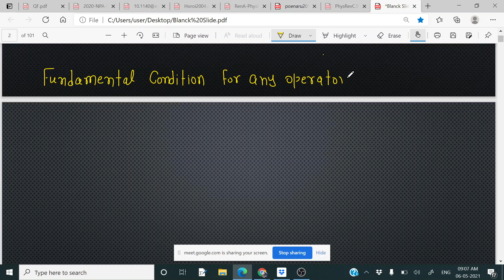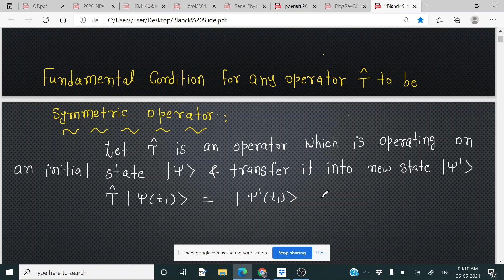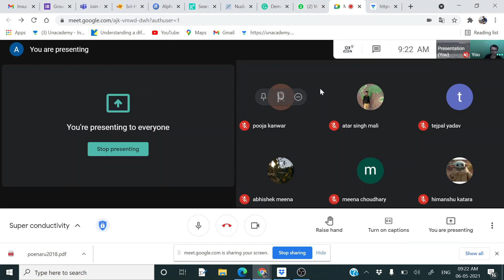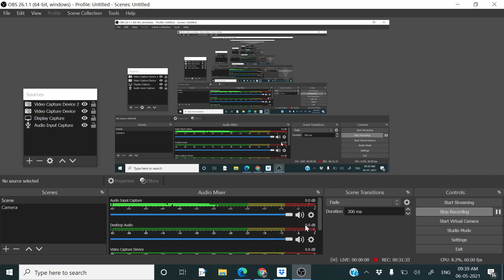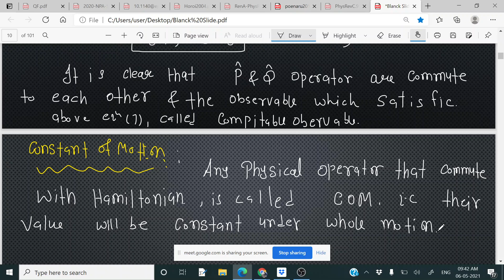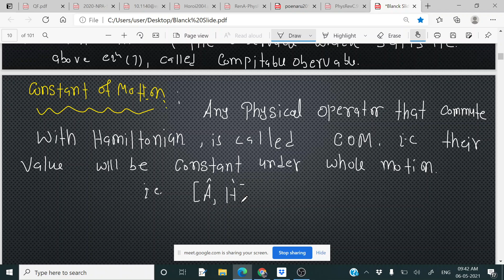Symmetric Transformation and Angular Momentum(Unit-3)# Lec. 28 Quantum Mechanics # M.Sc. Previous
Please see the previous lecture for complete study and write proper notes. If you have any doubt then and in the comment section also join the telegram group.CSIR NET AKSHAY JAIN.I will complete the 80% syllabus. Which will sufficient for the M.Sc. exam